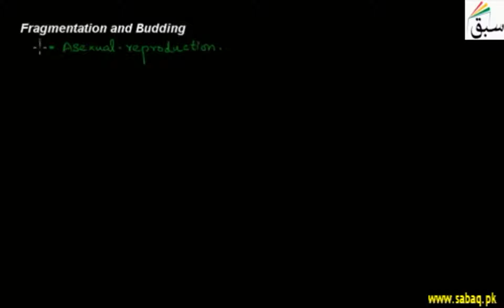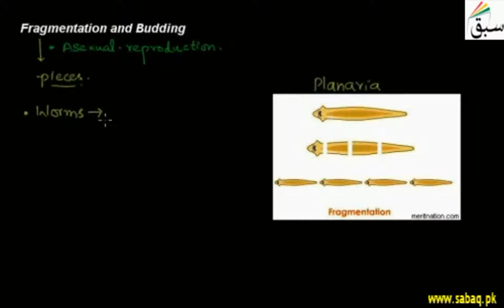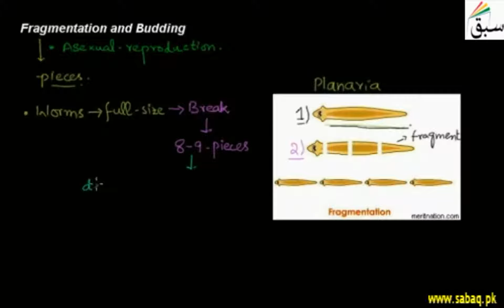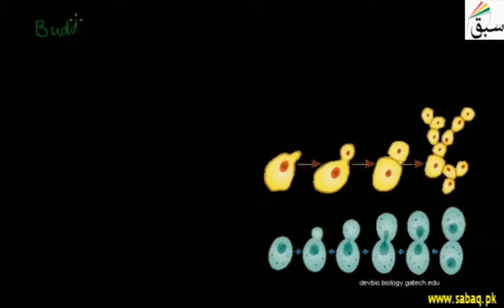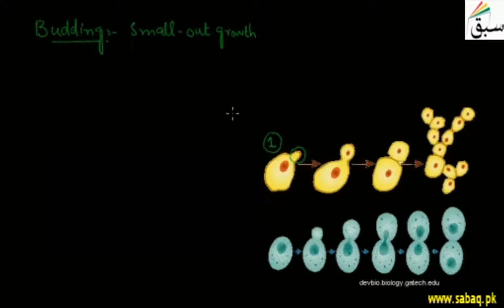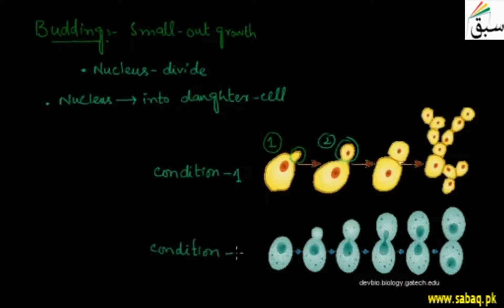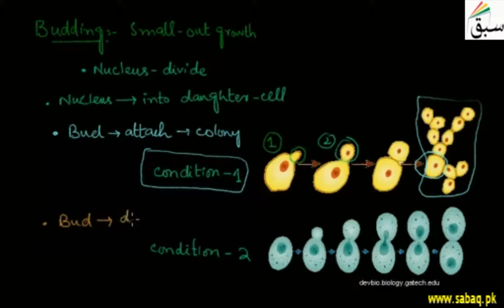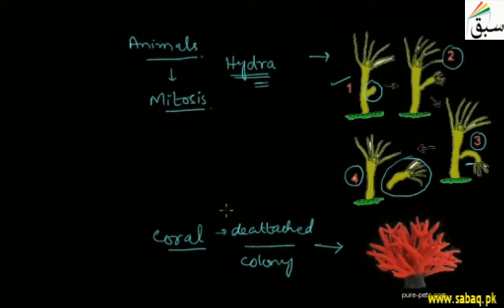Fragmentation, Budding, Biology Lecture | Sabaq.pk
Fragmentation and budding are types of asexual reproduction
This video is about: Fragmentation, Budding. Practice tests and free video lectures for Physics, Chemistry, Biology, Math’s, Computer Science, English & more subjects are also available at Sabaq.pk. So, subscribe to Sabaq.pk/Sabaq Foundation now and get high marks in your exams.

CLASSES WE COVER AT SABAQ.PK / SABAQ FOUNDATION:

1. KG
2. Class 1
3. Class 2
4. Class 3
5. Class 4
6. Class 5
7. Class 6
8. Class 7
9. Class 8
10. Class 9
11. Class 10
12. Class 11
13. Class 12
14. Class 13
15. Class 14
16. MCAT
17. ECAT
18. CSS

BOARDS WE COVER AT SABAQ.PK / SABAQ FOUNDATION:

1. FBISE
2. Sindh Board
3. KP Board
4. Balochistan Board
5. Cambridge

STUDY MATERIAL WE OFFER AT SABAQ.PK / SABAQ FOUNDATION:

1. Physics Lectures
2. Chemistry Lectures
3. Mathematics Lectures
4. Biology Lectures
5. English Lectures
6. General Science Lectures
7. Computer Science Lectures
8. General Math Lectures
9. Accounting Lectures
10. Statistics Lectures
11. Advance Accounting Lectures
12. Cost Accounting Lectures
13. Practice Tests
14. Physics Practical
15. Chemistry Practical